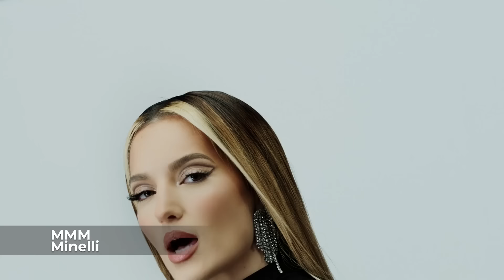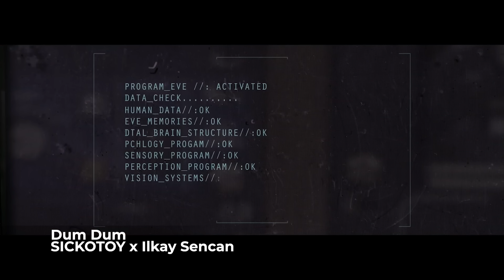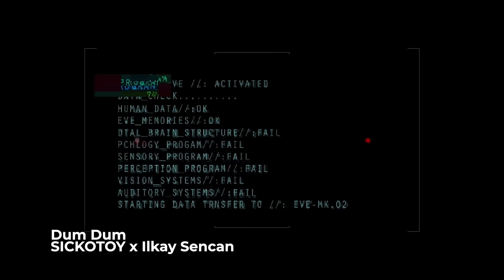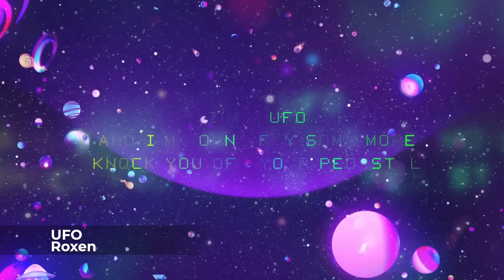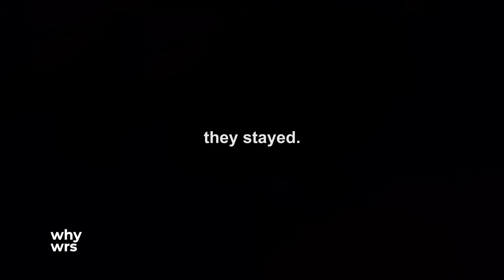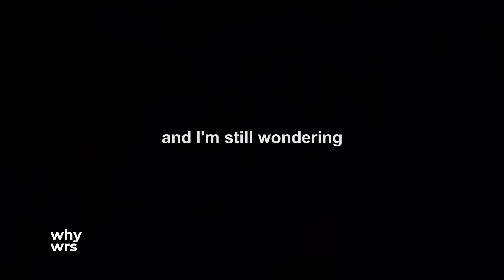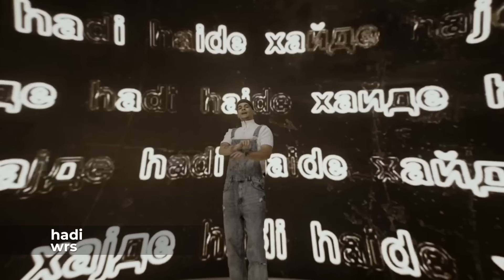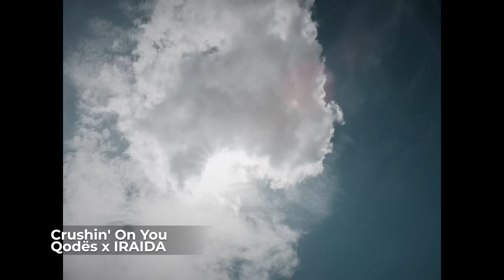Night Drive 2022 | Car Songs Mix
Ξ Night Drive 2022 | Car Songs Mix

 • Minelli - Rampampam
 • INNA - Not My Baby
 • Minelli - MMM
 • SICKOTOY feat. Roxen - You Don't Love Me
 • SICKOTOY x Ilkay Sencan - Dum Dum
 • SICKOTOY x Misha Miller - Touché
 • Minelli - Nothing Hurts
 • Roxen - UFO
 • ANTONIA - Touch Me
 • INNA - Flashbacks
 • wrs - why
 • ANTONIA - I Think I Love Him
 • SICKOTOY x Eva Timush - Too Deep
 • Minelli x R3HAB - Deep Sea
 • IRAIDA - Supernova
 • wrs - hadi
 • Qodës x IRAIDA - Crushin' On You
 • BeatItPunk & SICKOTOY feat. Yoelle - Hollywood
 • Trackula x SBSTN - Toxic